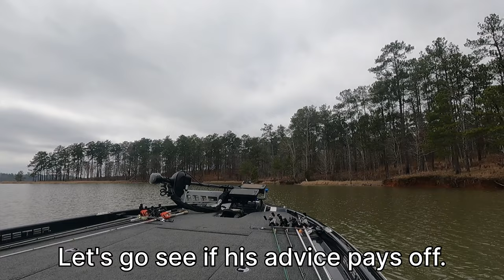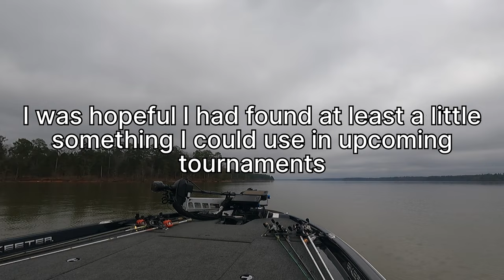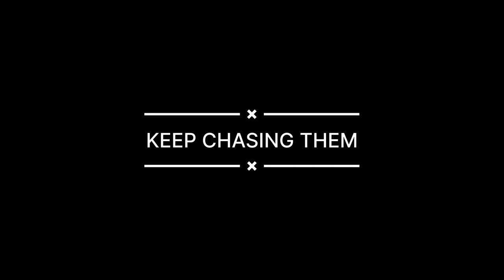SEARCH MODE Hunting for a PATTERN on Clarks Hill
I had a day to practice in between tournaments. Had to try and find a pattern, but as usual, it didn't go to plan. Luckily, I did find a little something towards the end of the day.

Chapters:
00:20 - Dropping the boat in
01:15 - Take Off
02:20 - Skeeter passes a Bullet
02:52 - Fish number 1
04:45 - Fish number 2
06:08 - Fish number 3
07:05 - Short time lapse
09:01 - Fish number 4
10:00 - Fish number 5
10:38 - Fish number 6
11:40 - Sum up
12:12 - End Screen